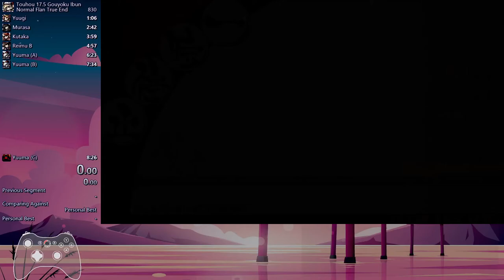東方「17.5」Speedrun | Flandre, True Ending in 5:39 IGT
There's so much time to save still. 8:23 RT

0:00 Start
0:21 Yuugi
1:30 Murasa
3:06 Kutaka
4:27 Reimu B
5:15 Yuuma A
6:40 Yuuma B
7:44 Yuuma C